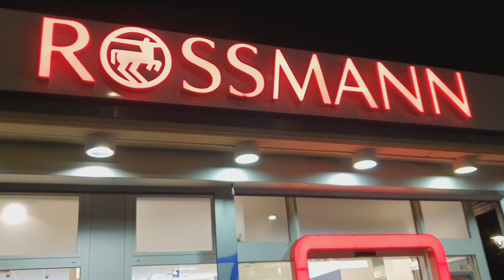grocery+bumili nang make up/Leme's vlog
may bago tayong video guiyst nuod po kayo ..😘😘😘